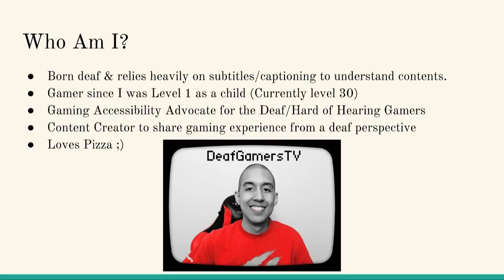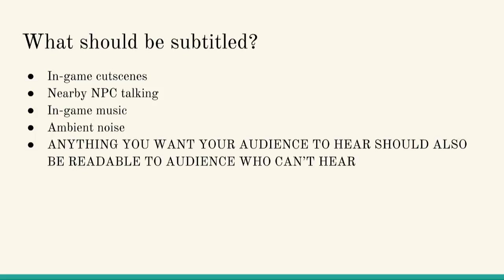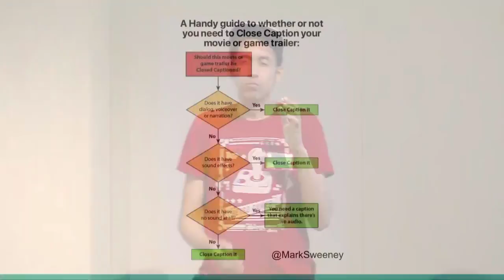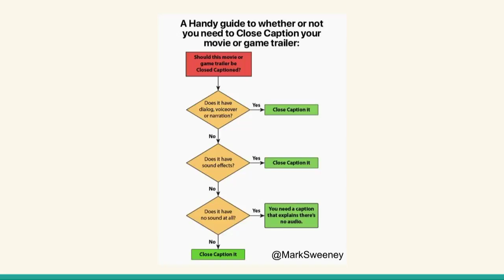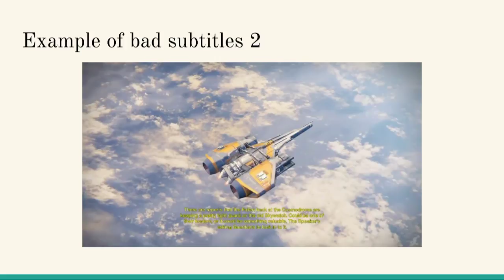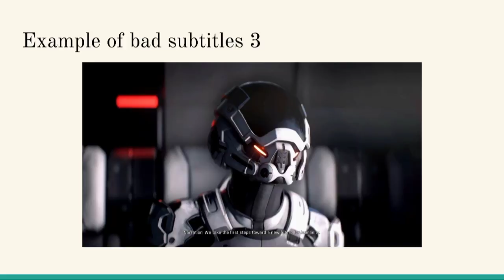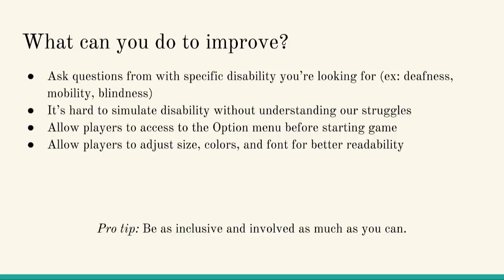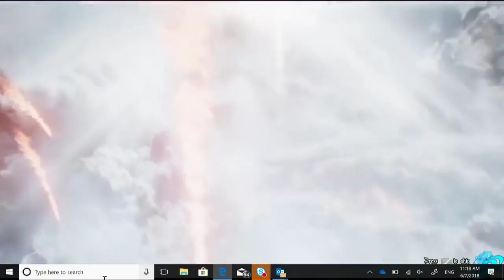Gaming and Accessibility Boot Camp: Why Subtitles Matter More Than You Think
The Gaming and Disability Boot Camp strives to teach inclusive design and accessibility principles that aren't about compliance, but solving the actual challenges that gamers with disabilities face. In this talk, accessibility advocate Chris Robinson talks about his experiences.